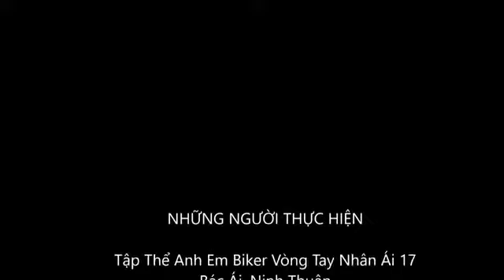Tour Ninh Thuận